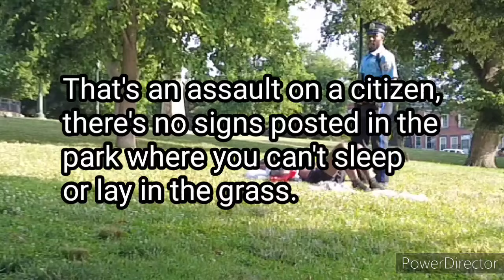DAY 2 ABOUT SYD.. /ASKING POLICE PATROL ABOUT THE TACTICS AND ORDERS THEY ARE GIVEN.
PLEASE HELP WITH WOUND CARE AND ANY BLESSINGS YOU CAN.. ❤️🙏

WOUND CARE/ MEDICAL SUPPLIES:

E'LIAS AMAZON WISH LIST.

AMAZON WISH LIST: